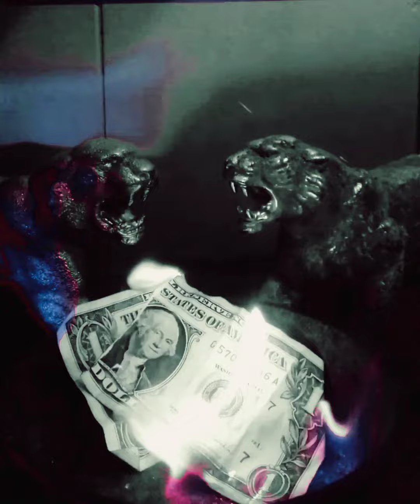Geronimo -Fox of the Jedi- Music video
"Geronimo" instrumental
music video

drums/guitar --Spanxy 🦊